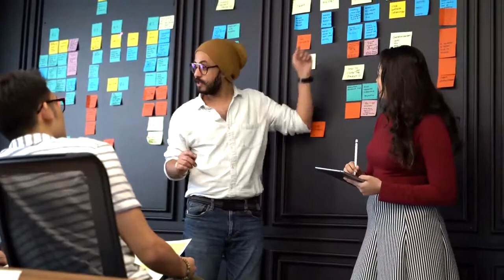Reputation Pratishtha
One earns reputation in school and college. One time management, thought process and healthy relationship matters.

Be a man of repute.

Music Credits

● If you need a license for your project, you can purchase a license via CD Baby.